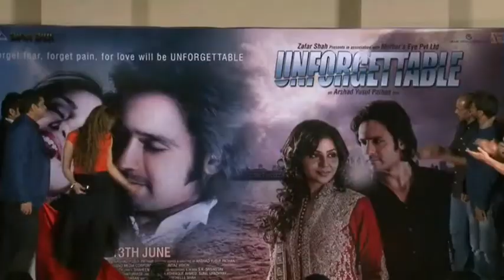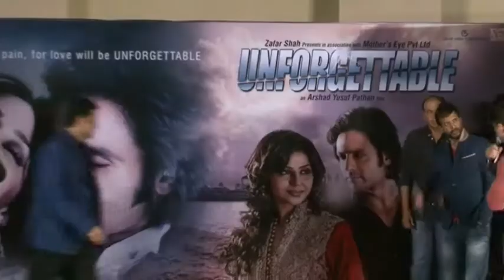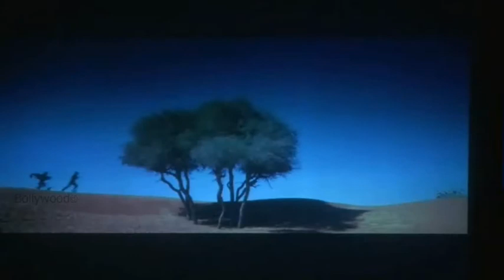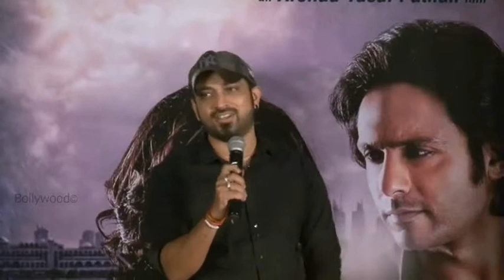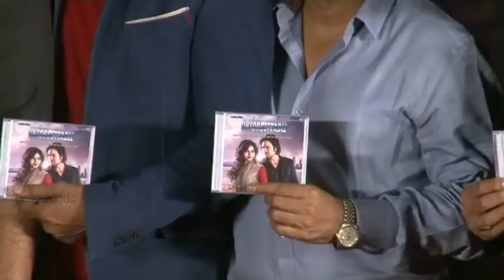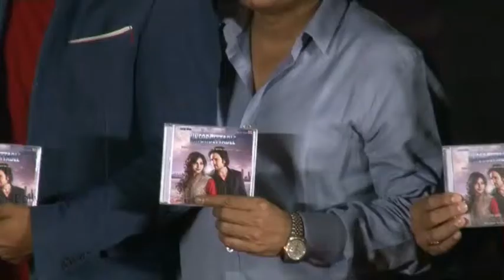first look launch of their upcoming film Unforgettable by Arbaz Khan